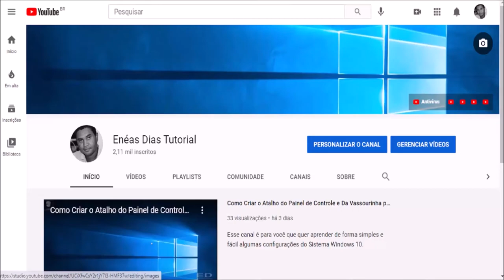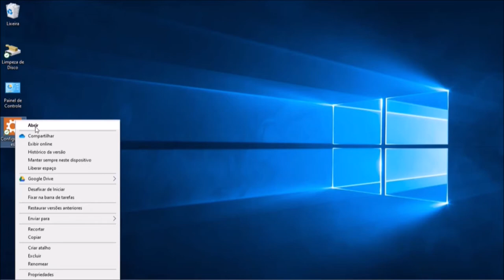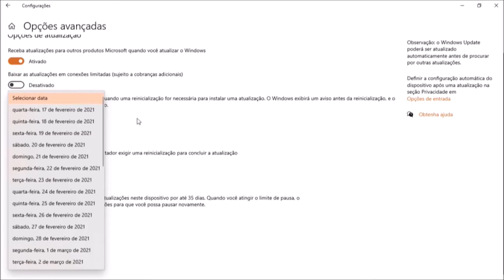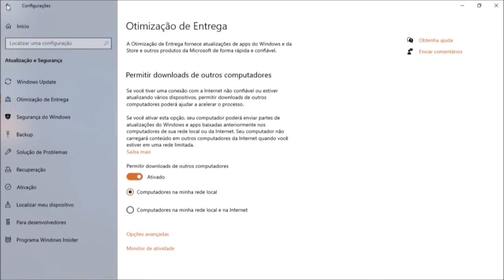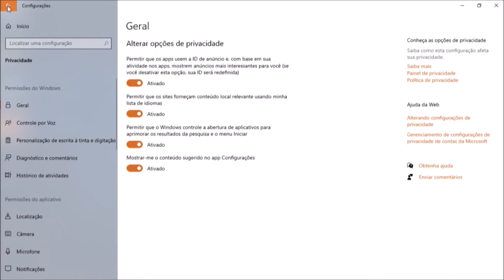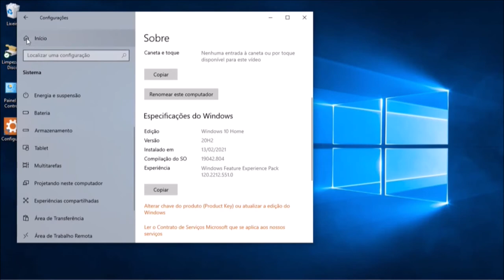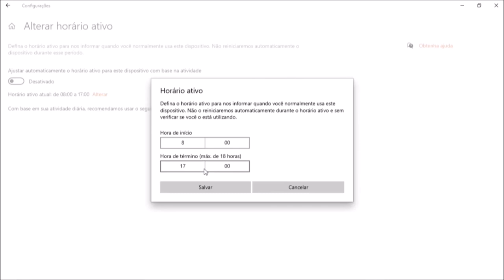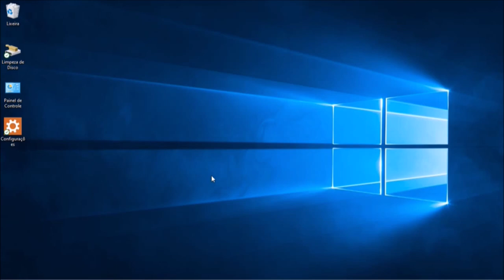Como Configurar o Windows 10 para Atualizar Automaticamente.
É muito importante estar com todo o sistema Windows configurado corretamente, para o melhor desempenho do computador.
E é muito importante também estar com o sistema Windows mais recente.